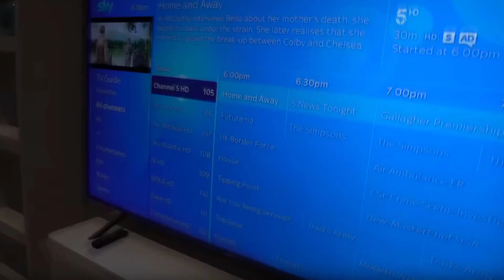MORGZ MUM MUST BE STOPPED!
Morgz Mum also known as Jill Hudson is the mother to Morgz !, she is the cringiest and weirdest mother on YouTube and makes terrible videos like her son Morgz, in todays video we are looking into her latest video.

(make up - POORSTACY)

Swift 💖